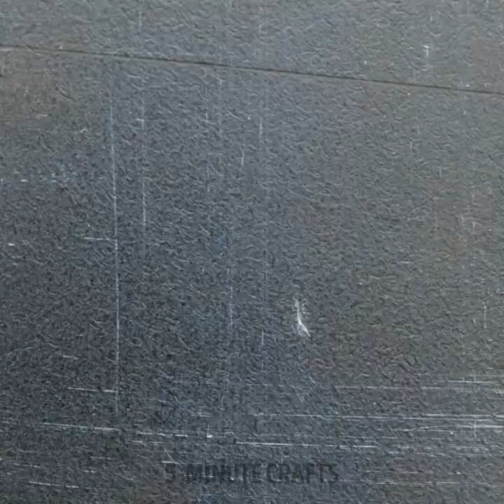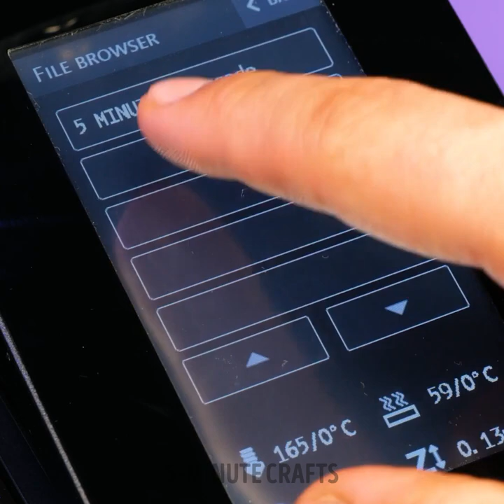Crafts And DIY Ideas That Are Fun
TIMESTAMPS
0:01 DIY Glue Gun Gummy Bear Earrings
0:20 Colorful DIY Soap Craft
0:52 Turn Pop-corn Into earring